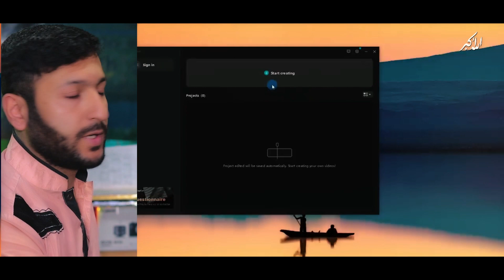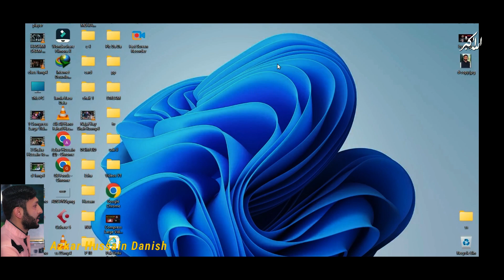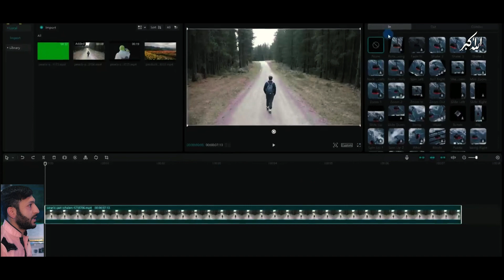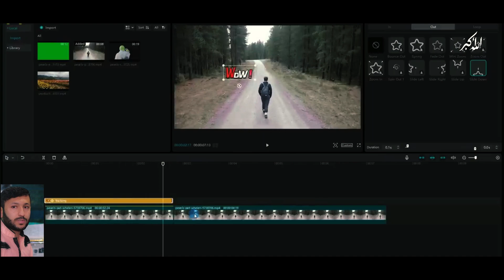CapCut for PC & Mac - CapCut Video Editing Free 2023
CapCut for PC & Mac - COMPLETE CapCut Video Editing Tutorial
How to Download CapCut on PC & Laptop - Get CapCut for PC
Capcut Video Editor For Pc Version Free 2022 | Finally You Can Use On PC
How to download capcut on pc and how to get capcut for pc in this video
FREE All-In-One Video Editing Software for PC | Get Capcut For PC  [URDU-HINDI]
CapCut Tutorial for PC & Laptop | COMPLETE VIDEO EDITING TUTORIAL for Beginners in Urdu Hindi | Free
CapCut Tutorial for PC & Laptop |  VIDEO EDITING TUTORIAL for Beginners in Urdu Hindi |
How To Install CapCut On Laptop And PC In 2023 | Best Free Software For PC
Best Video Editing Softwares For PC Without Watermark
Best Free Video Editing Software For PC Without Watermark
CapCut Video Editing Complete Tutorial - 2023 | CapCut Video Editing Tutorial in Hindi | CapCut 2023
How to Use Capcut for PC - The Best Video Editing Software for Beginners
Creating a Project in CapCut
CapCut Video Editing Interface
How to Import Footage in CapCut
How to Adjust the Aspect Ratio in CapCut
How to Edit Footage in CapCut
How to Add B-Roll in CapCut
How to Add Text in CapCut
How to Add Transitions in CapCut
How to Add Effects in CapCut
How to Add Audio in CapCut
How to Adjust Volume Levels in CapCut
How to Adjust Colors in CapCut
 How to Add Captions in CapCut
How to Export in CapCut
How to Edit FASTER